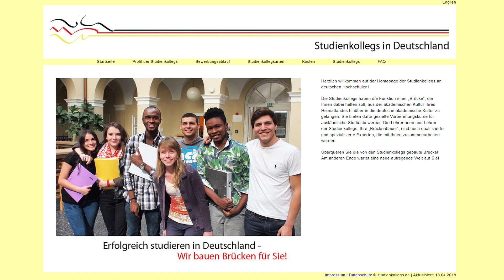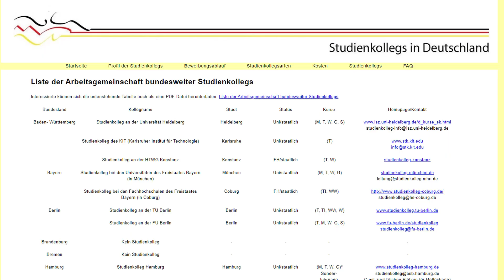مهاجرت به آلمان سارا با کمترین هزینه و فقط مدرک دیپلم ؟ ( قسمت ۲ )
سا را تو این ویدیو از تجربیات خودش میگه و اینکه چطوری میشه فقط با مدرک تحصیلی دیپلم به آلمان مها جرت کنی و ادمه تحصیل بدی
به کانال ماچ TV خوش اومدین 🔥دوستای عزیزم اگه خوشتون اومد با لایک و سابسکرایب حمایتم کنید  🔥